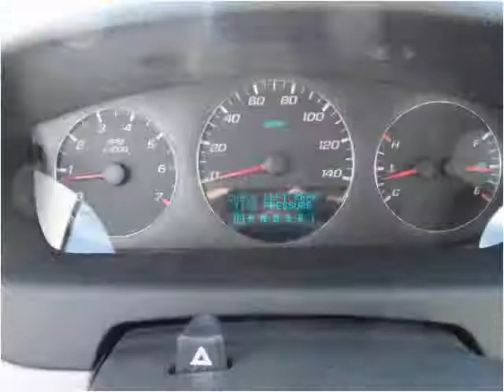2008 Chevrolet Impala Used Cars Garden Grove CA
This 2008 Chevrolet Impala is available from Focus Auto Sales.